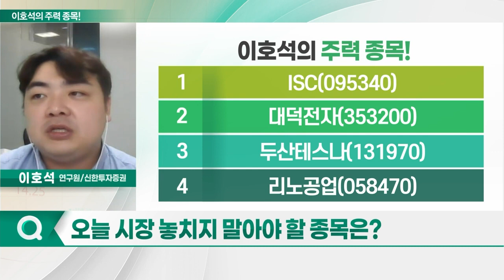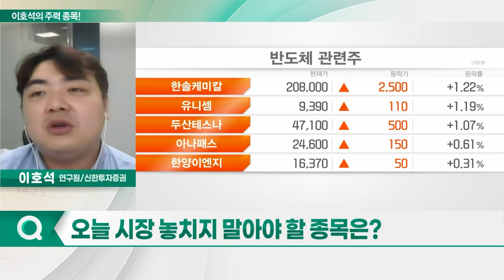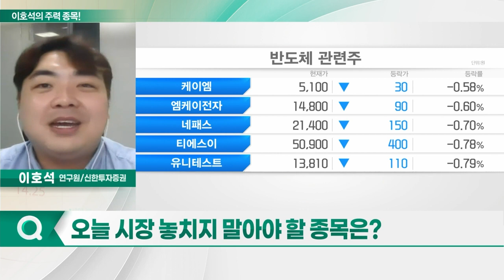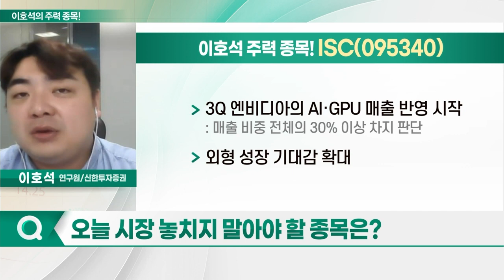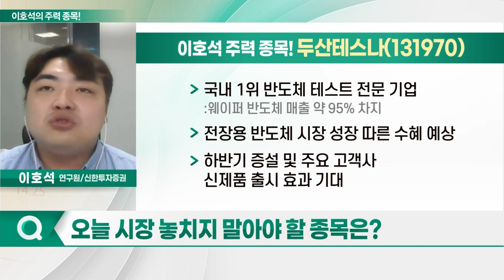ISC, 대덕전자, 두산테스나, 리노공업_이호석의 주력 종목 (20230725)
1. ISC(095340)
2. 대덕전자(353200)
3. 두산테스나(131970)
4. 리노공업(058470)

ISC(095340)
- 반도체 패키지 테스트 소켓 생산
- 시스템 반도체향 매출 비중 65%
- 3Q 엔비디아의 AI·GPU 매출 반영 시작
- 외형 성장 기대감 확대

- 국내 1위 반도체 테스트 전문 기업: 웨이퍼 반도체 매출 약 95% 차지
- 전장용 반도체 시장 성장 따른 수혜 예상
- 하반기 증설 및 주요 고객사 신제품 출시 효과 기대
- 후공정업체 추세 지속 긍정적
- 웨이퍼 다음 단계 패키지 비중 강화 의지
- 필라델피아 반도체 지수 반등 구간